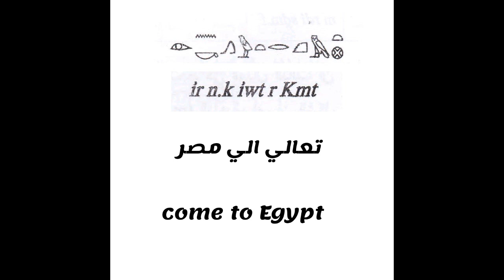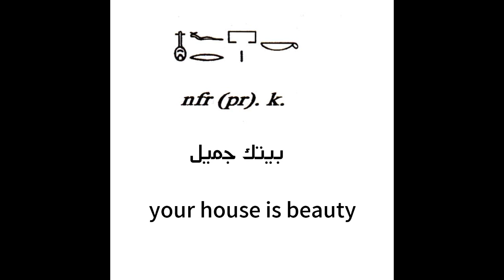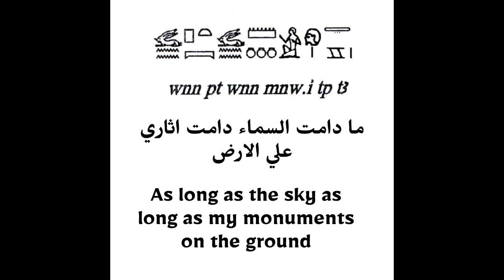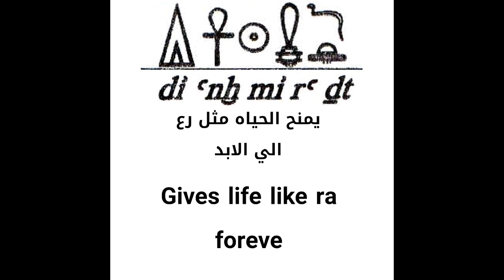(Sound of Ancient Egyptian language) صوت الغة المصريه القديمه